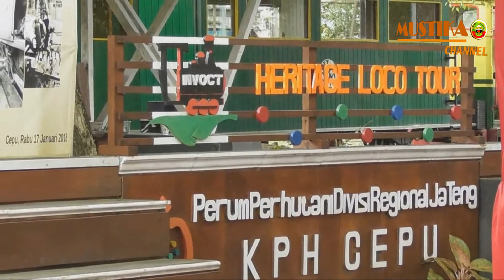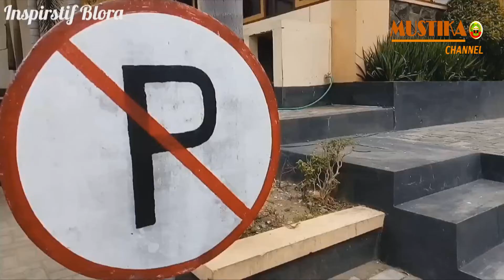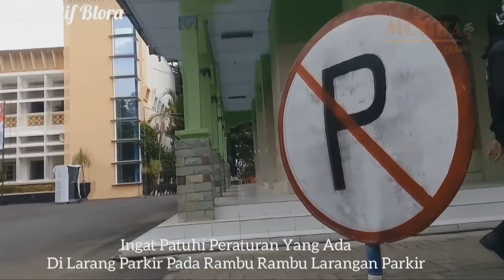LOCO UAP JADI TEMPAT WISATA BARU WARGA BLORA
Loco Tour Jadi Destinasi Wisata Baru

BLORA - Kereta uap tertua yang lama tak berfungsi di Kabupaten Blora, Rabu (17/1/2018) kemarin sore secara resmi diaktifkan kembali. Dalam peresmian itu di resmikan langsung oleh wakil bupti blora arief rohman di dampingi ADM KPH Cepu Yuda Suswardanto , Kepala Dinas Pariwisata Kunto aji di lokasi Loco Tour wilayah KPH Cepu, kecamatan Cepu.
Adm KPH Cepu, Yuda Suswardanto mengatakan pengaktifan kembali untuk mendongkrak pariwisata yang ada di Blora dan sekitarnya. Tak hanya itu kereta tersebut akan difungsikan sebagai wana wisata ikonik Kabupaten Blora di kancah Nasional.
“ Kereta ini sangat bersejarah, tentu akan menarik banyak wisatawan juga nantinya” Jelas Adm KPH Cepu, Yuda Suswardanto.
Menurutnya kereta yang ada tahun pembuatannya yaitu pada tahun 1928 menunjukkan tahun keluaran kereta berbahan bakar kayu tersebut. Hal ini tentu akan menjadikan daya tarik wisatawan baik lokal maupun mancanegara.
“Dengan pengaktifan kembali kereta ini kami berharap bisa mengangkat sektor wisata di Kabupaten Blora. Karena ini sudah terbilang tua, dan ketika kami coba memang masih prima. Kereta akan menempuh rute di sekitaran KPH Cepu, dengan mulai dari Start Point of Heritage Loco Tour KP Cepu di Desa Ngelo Kecamatan Cepu, Blora.” ucap Adm KPH Cepu, Yuda Suswardanto kepada wartawan.
Untuk paket wisata yoga menyebutkan, Perhutani merencanakan rute sejauh 26 km untuk para wisatawan berkeliling di seputaran KPH Cepu dengan Start dari Desa Ngelo Kecamatan Cepu sampai di Kecamatan sambong.
“Khusus loko uap bahan bakarnya lebih mahal karena menggunakan kayu jati dan untuk sekali jalan menggunakan sistem rombongan atau carter dengan harga Rp 17 juta” Jelasnya.
Namun demikian pihak perhutani juga menyediakan kereta selain kereta uap, dengan menggunakan  diesel dengan bahan bakar yang lebih murah. Dan recananya Kereta itu nantinya akan digunakan setiap harinya melayani para wisatawan dengan tarif yang jauh lebih murah.
“ ada kereta produksi tahun 1970 ,Kereta Ruston namanya, kereta Ini nanti bisa di gunakan alternatif warga untuk menikmati naik kereta kuno dengan tarif Rp 15 ribu per orang dengan rute sampai Pusbang kembali lagi ke tempat start. Saat ini sudah berjalan tiap hari Sabtu dan Minggu sudah ramai,” Terangnya.
Wakil Bupati Blora, Arif Rohman yang meresmikan loko tour tersebut mengapresiasi langkah KPH Cepu untuk ikut memajukan sektor pariwisata di Blora. wakil bupati berharap keberadaan wana wisata tersebut  mampu menarik wisatawan lokal maupun mancanegara, untuk datang ke Blora dan menikmati wana wisata Loco tour ini
“Ini sebetulnya bisa menjadi salah satu destinasi wisata yang beda dari yang lain. Dinas pariwisata dan dinas pendidikan nanti bisa kita sinergikan membahas soal wisata ini, bisa menjadi wisata edukasi ini baik warga maupun anak anak sekolah,” jelasnya.
Tak hanya itu arief sapaan akrab Wakil Bupati Blora juga berencana untuk menyurati kedutaan besar Jerman agar mengajak turis bisa datang ke blora dan menikmati loco tua yang masih terawat ini.
“ ini langkah awal semoga kedepan bisa parisiwata blora lebih maju, saya ikut senang dengan sudah mulai ramai warga yang ingin menikmati loco ini, mungkin dinas dinas juga bisa kesini dan menikmatinya juga” Terangnya.(Tim Liputan Humas Protokol Setda Kab. Blora)